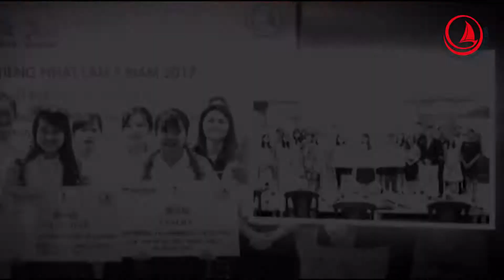Sequence 01 1